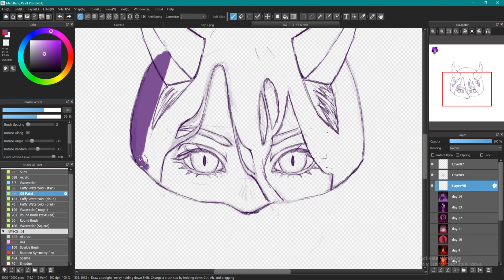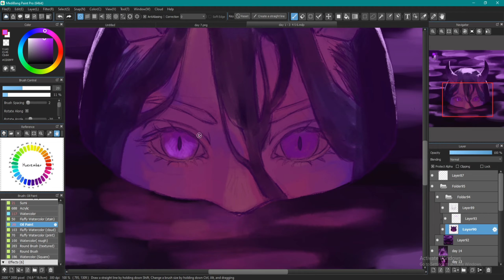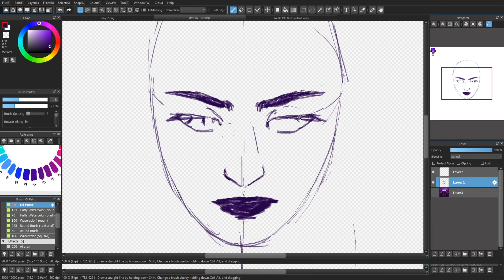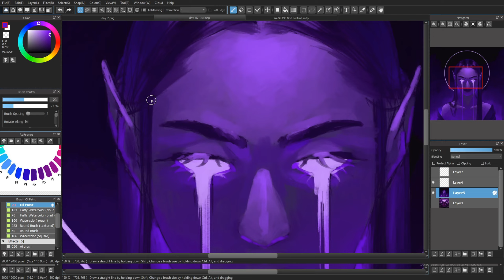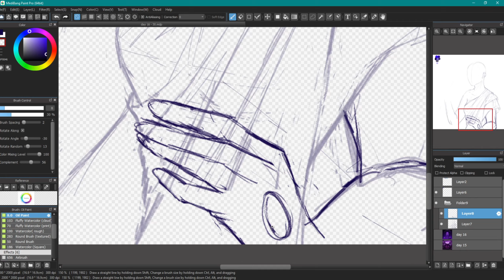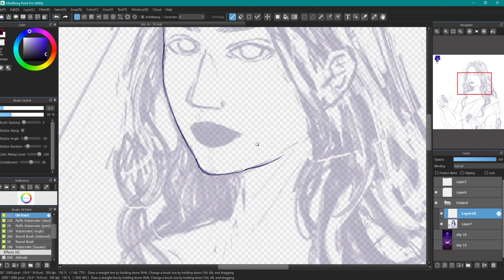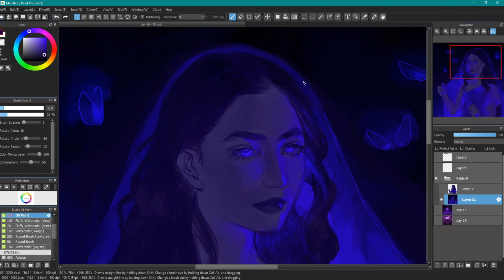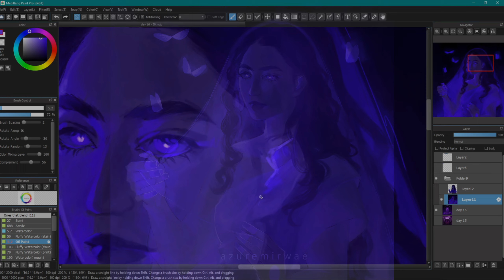Huevember 2021: Days 15, 16 & 17 || Digital Painting Timelapse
0:00 - Day 15
2:06 - Day 16
4:00 - Day 17

Confusion about the watermark: I went by "azuremirwae" previously.

Software used: Medibang Paint Pro

Music used in this video:

1. 'Beyond' by Patrick Patrikios
2. 'Timeout' by Scandinavianz
3. 'Nostalgia' by Alex Productions